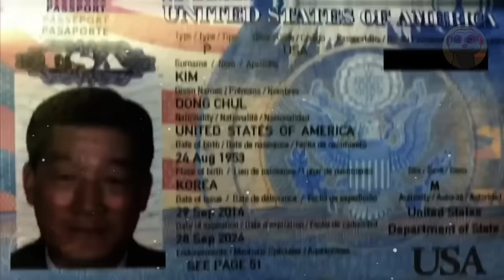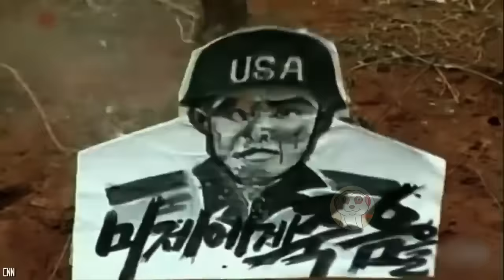VIDEO CHE LA COREA DEL NORD NON VUOLE CHE TU VEDA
Video che la Corea del Nord ha cancellato da Internet!